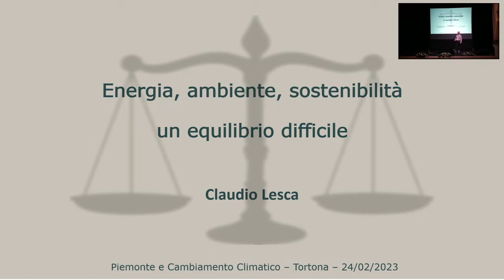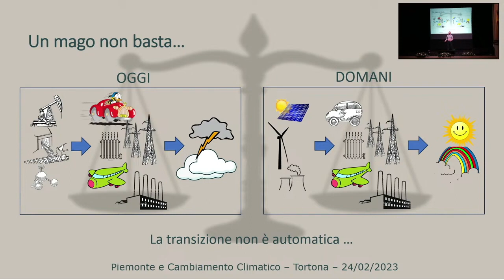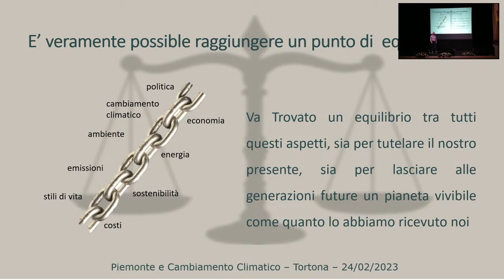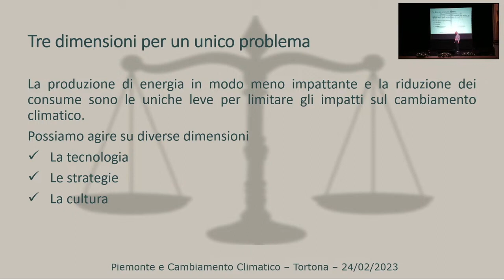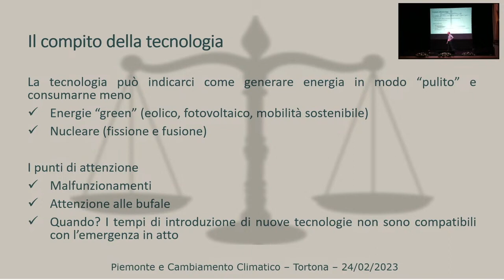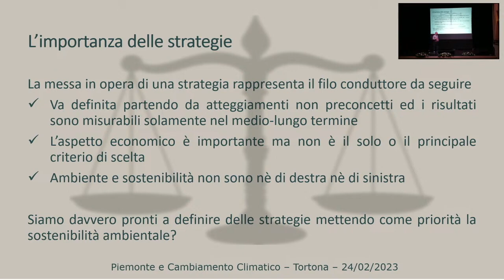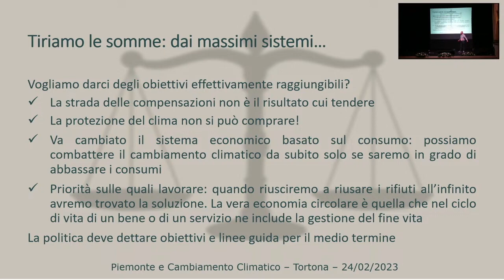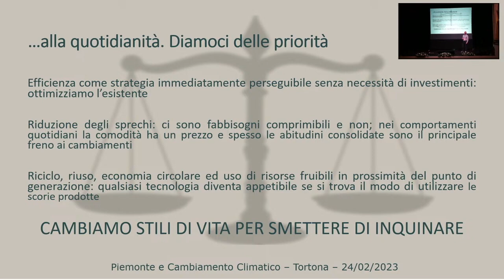Claudio Lesca - Energia, ambiente, sostenibilità: un equilibrio difficile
Intervento di Claudio Lesca, Livanova
Al convegno Piemonte e Cambiamento Climatico 2024 - Tortona,
24 febbraio 2024